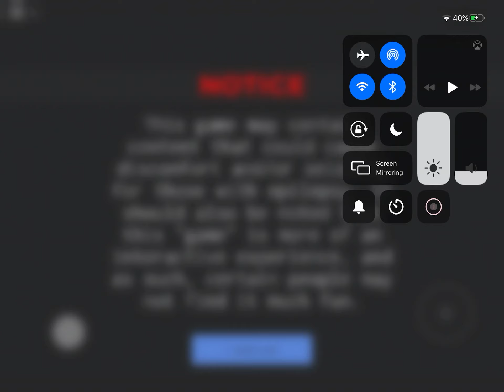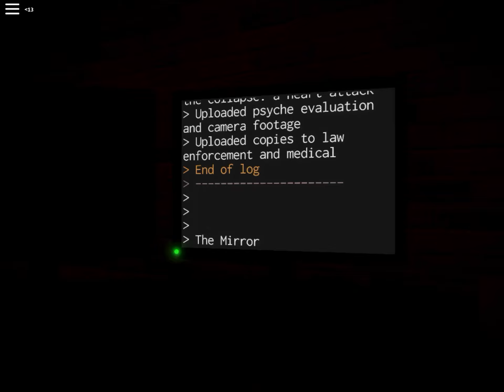The mirror BAD ENDING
Today I’m playing the mirror and doing the bad ending